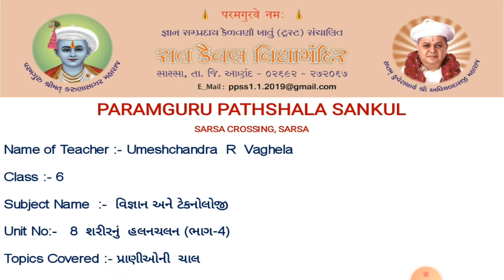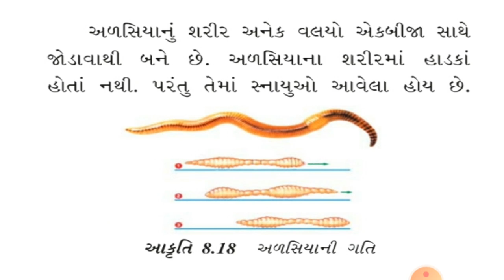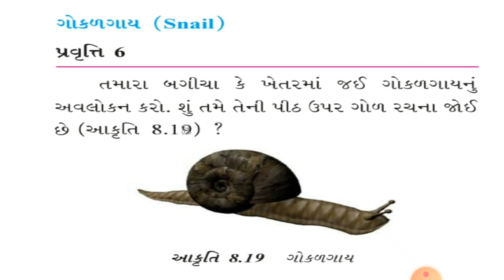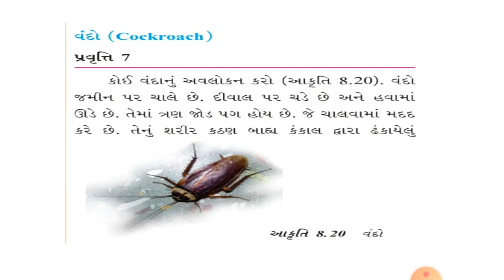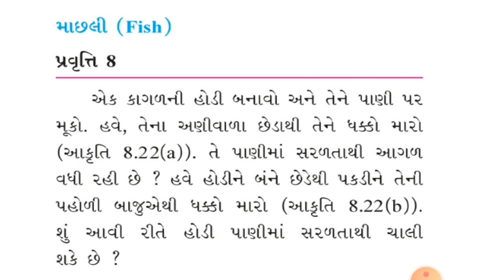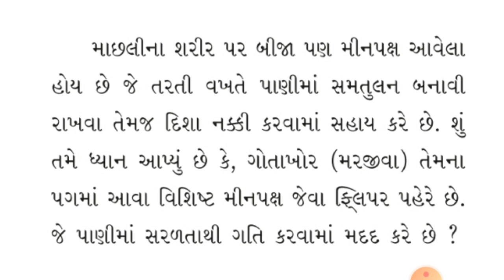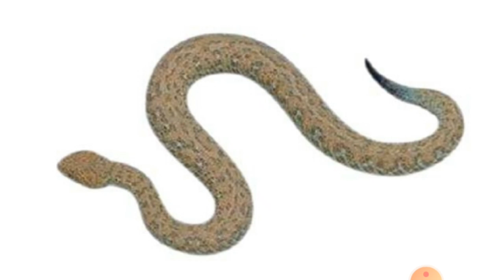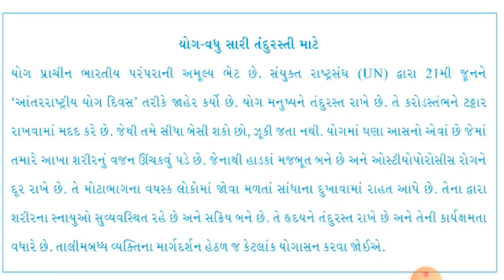STD 6 SCIENCE UNIT 8 PART 4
શરીરનું  હલનચલન-પ્રાણીઓની  ચાલ